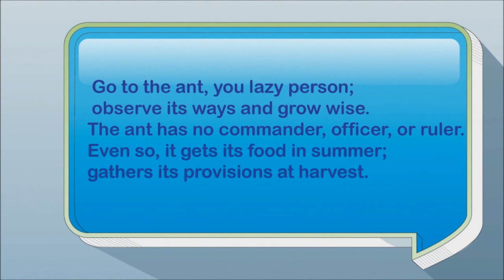FIRE ANTS BALL!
Fire ants ball surviving a flood.